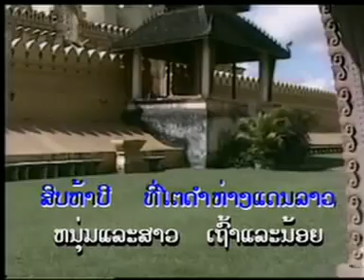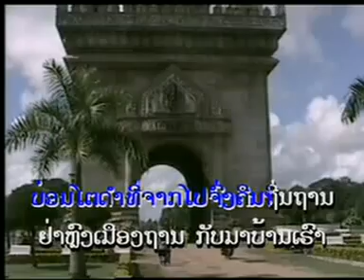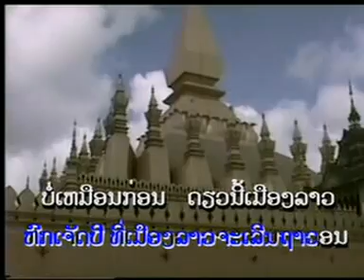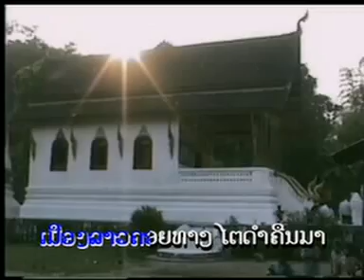TuyDumLumPun (NumOy)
Symbol for Harmony and Peace amongst the Lao inside and abroad.